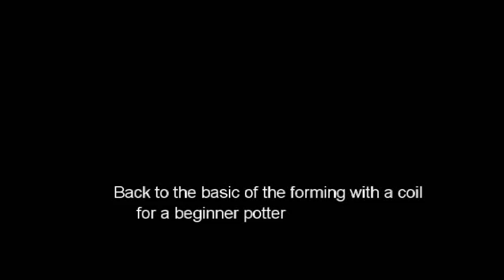Fundamental techiniques of coil forming（紐作りの基本）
陶芸の技術の中で、紐作りは基本中の基本と言えます。　ビギナーにとって最も大事な技術ですが、熟練者でも、芯が出なかったり、重すぎるなど、悩みを抱えている人もいます。　もう一度、この基本技術を見直しましょう。この技術のレベルは格段アップします。　A coil forming techniques of pottery is a most important techniques of all.  A beginner should learn about this techniques with a  hand wheel.  There are so many experienced potters who are suffering with this essential pottery method.